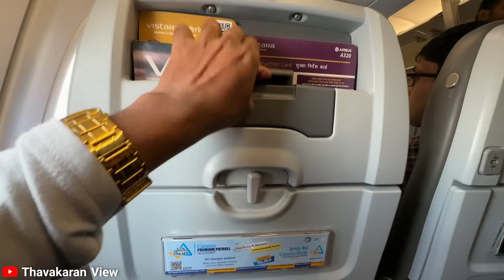விமான நிலையத்தில் பொருட்களை பறித்து விட்டார்கள் 😥🇮🇳✈️ | We are Going to Tamilnadu 😍🇮🇳